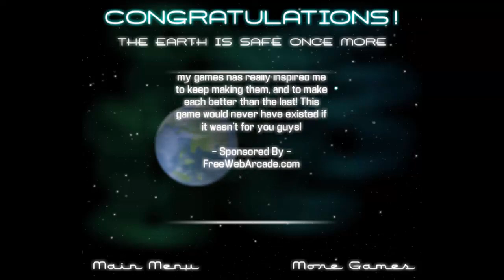Tower Core Walkthrough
This is a walkthrough of the game "Tower Core".

Game created by Lazarou (John Feltham)
Game description (from creator):
Hi newgrounds! I am so pleased to be finally able to upload my new game here for you all to enjoy. I have had such awesome responses from you guys in the past with the rest of my series, you have really inspired me to keep making games, and to make each one better than the last.

If you get stuck, try enabling Cluetips from the ingame menu, which will add extra tips and pointers (plus a mini-tutorial for the uninitiated).

Big thanks to soluslunes for the audio, he did an amazing job!

An ancient enemy is approaching earth, as the care taker of the planet it is up to you to activate the defences! Your mission sends you to a far away world, to collect three types of energy from the top of three towers, before returning to earth to blast those evil aliens out of the sky! Point and click to explore your environment, and solve the puzzles to complete your mission.